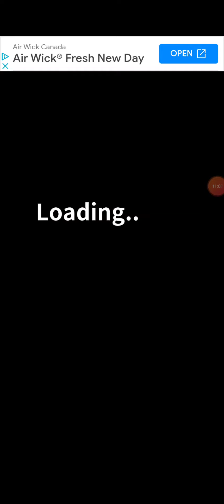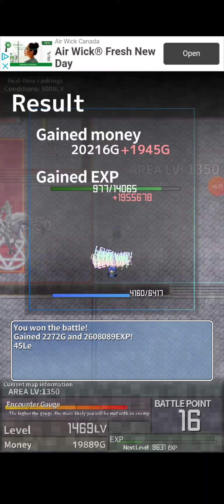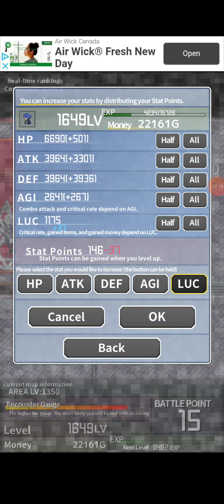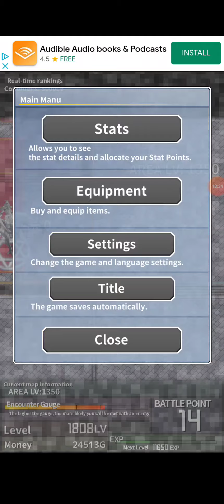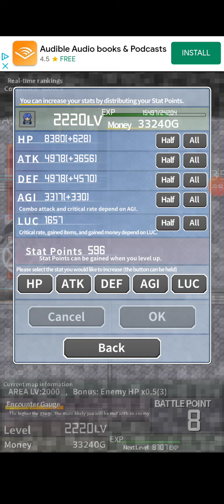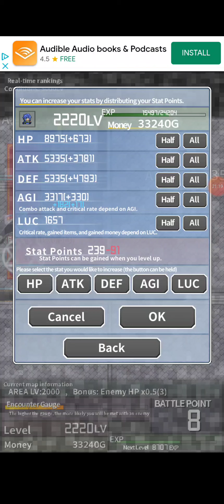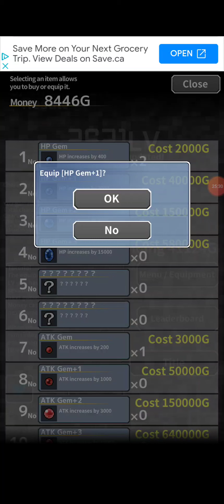I stayed up until 4am playing this game || Inflation RPG #2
I've played way to much of this game already, and I'm ok with that.